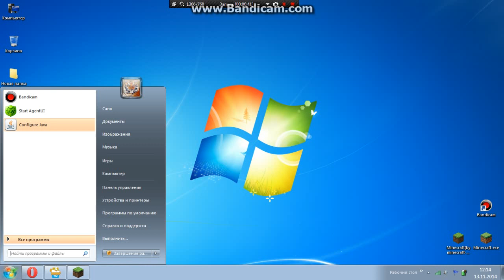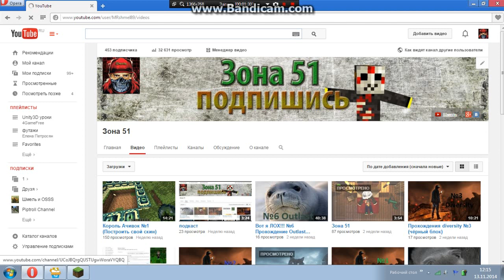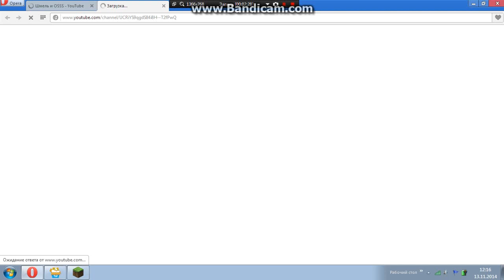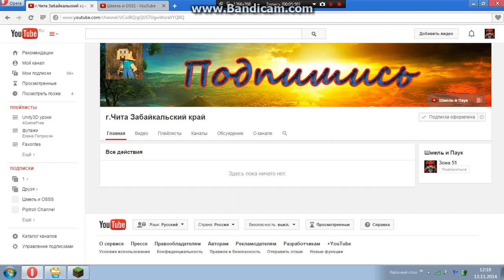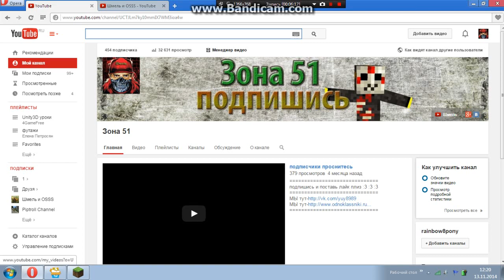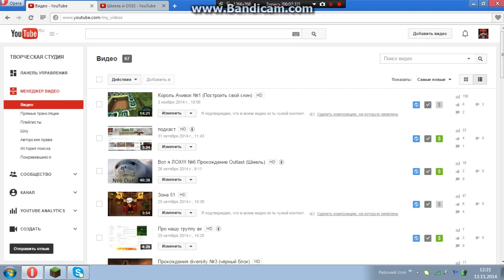подкаст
КАКИЕ ПРОГРАММЫ МЫ ИСПОЛЬЗУЕМ
Программы для записи видео
Bandicam-(+кряк)